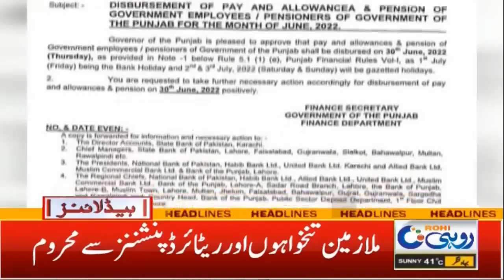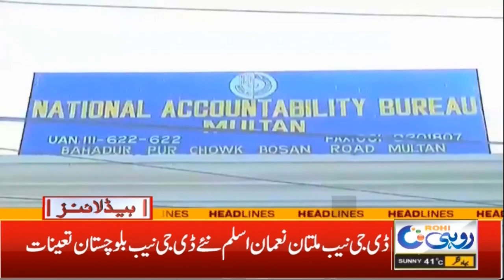6am News Headlines | 05 July 2022 | Rohi